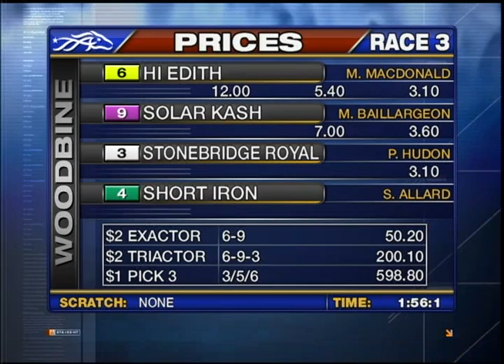Woodbine, Sbred, March 17, Race 3